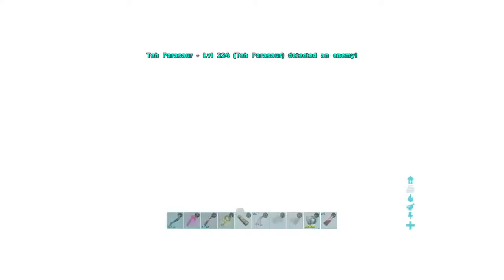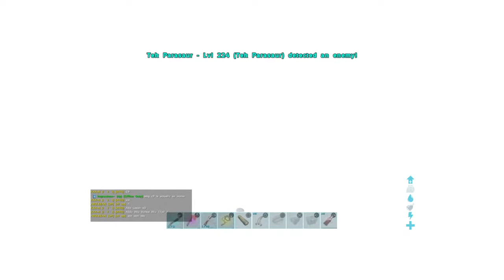Ark Logan ice defence